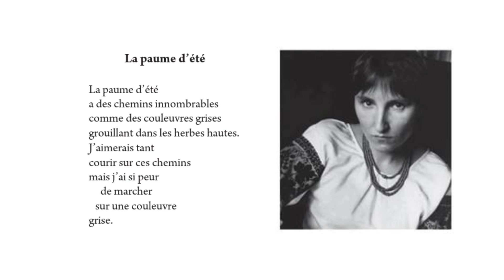La paume d'été, Halyna Kyrpa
dit par Christophe Géra

traduit par Dmytrio Tchystiak

La paume d’été

La paume d’été
a des chemins innombrables
comme des couleuvres grises
grouillant dans les herbes hautes.
J’aimerais tant
courir sur ces chemins
mais j’ai si peur
de marcher
sur une couleuvre
grise.